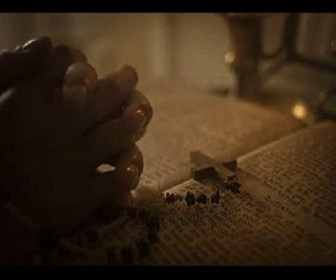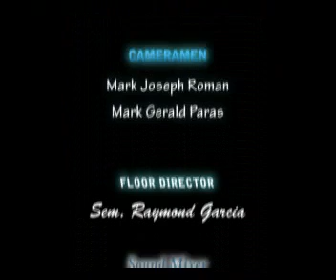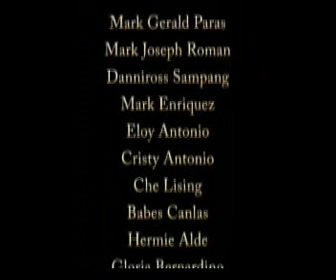MEN OF LIGHT - UGAT (PART 5 OF 5)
Old Men of Light Episode.
These videos were uploaded on the official Facebook account of Men of Light.
However, they were uploaded here on YouTube for the sake of those who look for topics for different purposes.

UGAT (Part 5 of 5)
6th Sunday in Ordinary Time - A